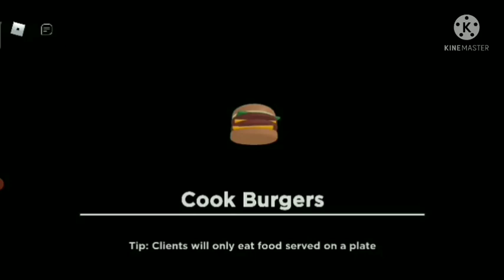New 1.7.5 Update Roblox Cook Burger s